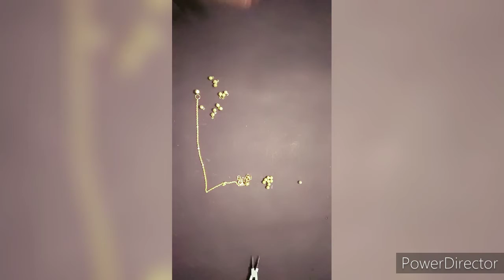How to make anklets